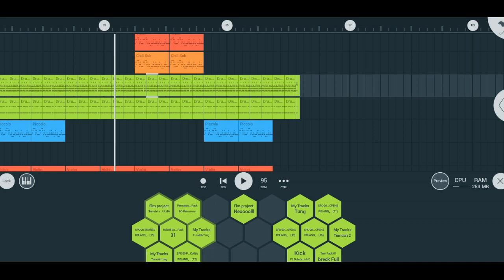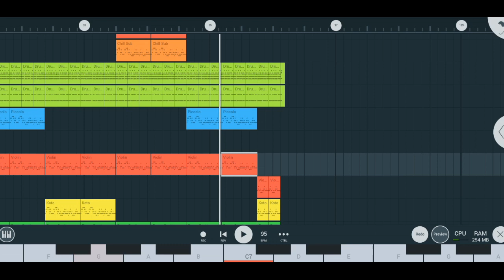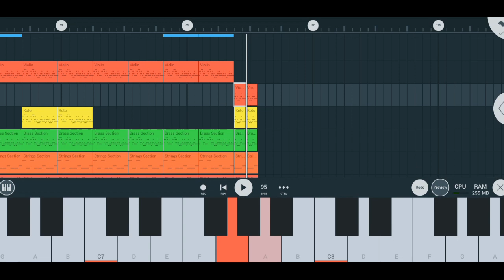Sagun Sohray 2 // Santali Instrumental music 2023//